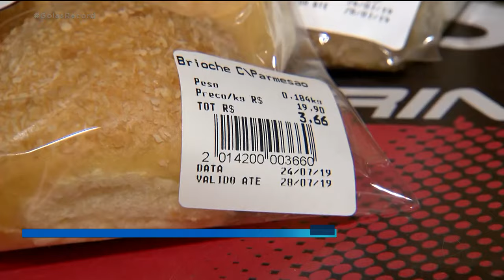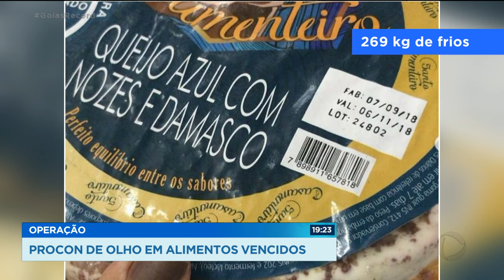OPERAÇÃO: PROCON DE OLHO EM ALIMENTOS VENCIDOS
Uma operação do PROCON Goiânia verifica a validade de alimentos em lanchonetes, supermercados e padarias de Goiânia. Em apenas três meses, os fiscais encontraram produtos vencidos em 140 estabelecimentos. Um risco pra saúde que pode levar a morte.